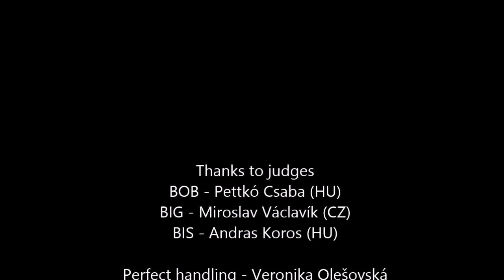DUOCACIB Brno 8.2.2015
Tornjak - Vulcan Boss-Tor
Best in show 2.place